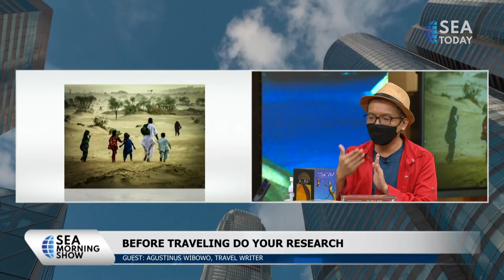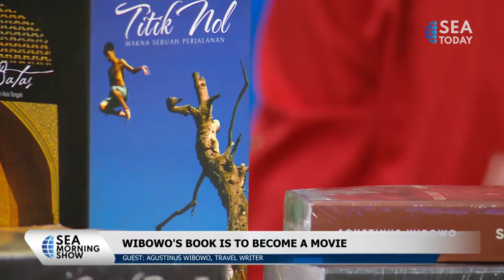Agustinus Wibowo: How To Write Compelling Travel Stories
Talk Show with Agustinus Wibowo, Travel Writer.